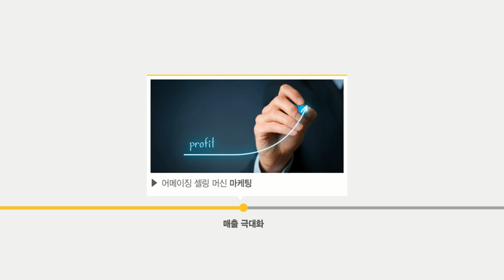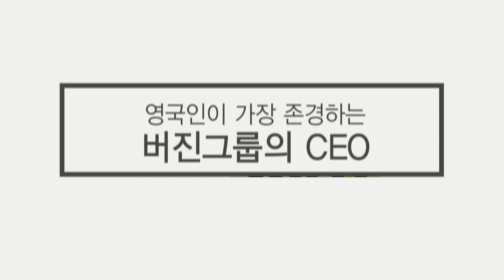세계 최대 규모 온라인 마켓 아마존에서 나만의 브랜드 아이템으로 자동화 수익모델 창출. 아마존창업, 아마존비즈니스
Forbes가 주목한 세계 1위 해외 온라인 창업/수출 교육.
영어를 못해도! 아이템이 없어도! 기업, 직장인, 주부, 학생 누구나! 시간과 장소에 구애 없이! 아마존 창업.